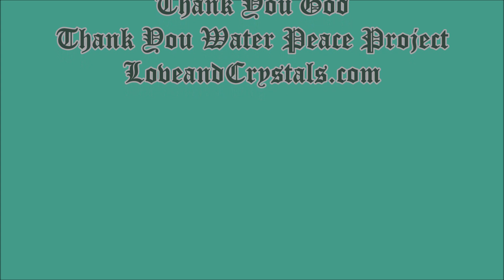Inbetween Words Copper Dream Catcher Crystal Sky Therapy august 12 2020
Inbetween Words~
Copper Dream Catcher
Crystal Sky Therapy
Water Chime Crystals
Thank You Water Peace Project
LoveandCrystals.com